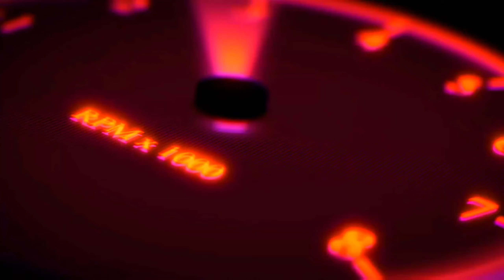Top 10 Racing Games for Low Spec android (512 MB / 2GB RAM / 4GB RAM)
Hello Guys,

In this video includes the Best low Spec Android Racing Games and many more that you can play on your old Android Phone & Tablet!

All these Games can run on 512 MB, 2GB & 4GB RAM of Android Phone